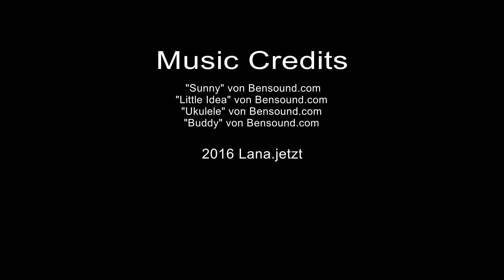Mohnzopf einfach selber machen - Rezept mit Hefeteig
Auf das heutige Gebäck freuen wir uns schon eine ganze Woche! Es ist eine Lieblingsmehlspeise von meinem Mann und mir: Der Mohnzopf. In Milchkaffee getunkt oder mit Butter und Honig bestrichen, ist er für uns ein kulinarisches Gedicht. Wie immer, stelle ich euch mein Rezept mit gesunden Bio-Zutaten vor und wünsche euch viel Spaß beim Backen und dem nachfolgenden, unausweichlichen Aufessen!

Das Rezept und Hintergrundinformationen zu diesem Thema findet ihr auf meinem Blog

Weitere leckere Rezepte zum Gesunden Backen findet ihr in diesen schönen Buch auf Amazon

Impressum:
30 N GOULD ST STE R, SHERIDAN, 82801, WY, USA

Offenlegung:
Unser Kanal wird durch Produktplatzierungen unterstützt. Dies bedeutet, dass wir Produkte von Herstellern kostenlos erhalten haben und über diese redaktionell berichten. Wir führen positive wie negative Eigenschaften an, wenn wir diese feststellen. Außerdem führen wir die Zusammenarbeit in Form dieser Offenlegung an. Bezahlte Werbung wird von uns als solche gekennzeichnet.
Dieses Video spiegelt ausschließlich unsere persönliche Meinung wieder. Es gibt keine inhaltliche Beeinflussung oder ein Briefing durch Hersteller oder eine Verpflichtung unsererseits, in einer gewissen (durch den Hersteller bestellten) Art über ein Produkt zu berichten.

DIE GESUNDHEITLICHEN TIPPS, INFORMATIONEN, PRODUKTE UND ANLEITUNGEN AUF DIESEM KANAL KÖNNEN NICHT DEN BESUCH BEIM ARZT ERSETZEN. SIE ERSETZEN KEINE ÄRZTLICHE DIAGNOSE, EINE MEDIZINISCHE BERATUNG ODER BEHANDLUNG. UNSERE BEITRÄGE HABEN AUSSCHLIESSLICH INFORMATIONSCHARAKTER. SIE SIND SORGFÄLTIGST RECHERCHIERT UND GEPRÜFT, DENNOCH KÖNNEN WIR KEINE HAFTUNG FÜR DIE RICHTIGKEIT ALLER INFORMATIONEN ÜBERNEHMEN. ZIEHEN SIE BEI BESCHWERDEN UNBEDINGT IHREN ARZT ZU RATE. ALS SEHER HANDELN SIE BEIM BEFOLGERN ETWAIGER TIPPS AUF EIGENES RISIKO.